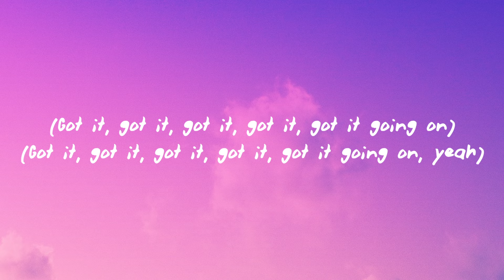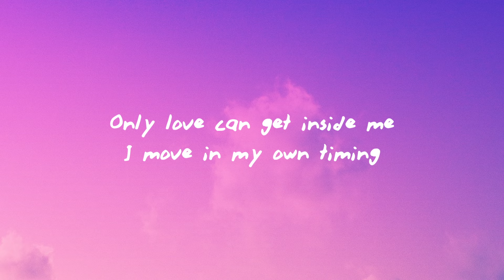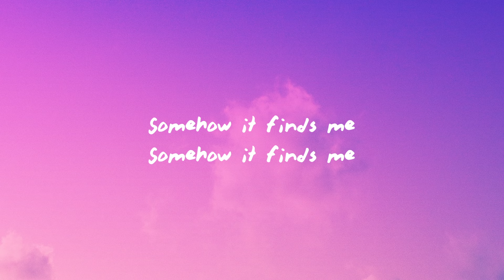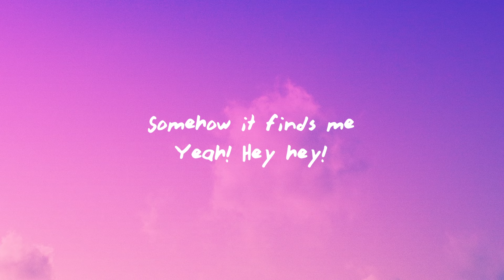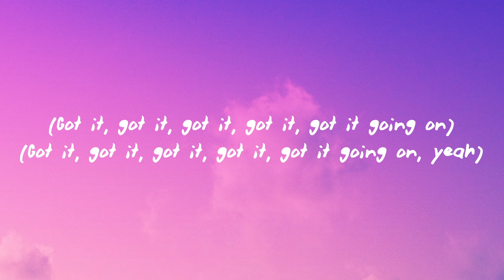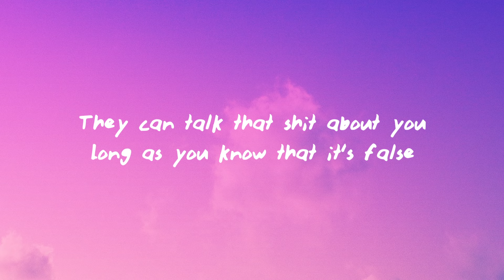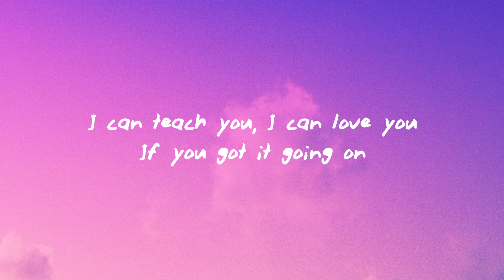Emmy Meli - I AM WOMAN (Lyrics) I am woman, I am fearless, I am sexy, I'm divine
♫ Emmy Meli - I AM WOMAN

(Lyrics):
I am woman, I am fearless
I am sexy, I am divine
I am unbeatable, I am creative
If you got it going on

If you got it, got it, got it, got it, got it going on
Got it, got it, got it, got it, got it, got it, got it
Got it on going on, ya
(Got it, got it, got it, got it, got it going on)
(Got it, got it, got it, got it, got it going on, yeah)

 I'm classy, I'm modern, I live by my own design
I could make your goosebumps raise

I feel what I want and somehow it finds me

I am not the one to curse

Got it, got it, got it going on
Got it going on, got it going on, got it going on

i am woman emmy meli lyrics
i am woman emmy meli
i am woman i am fearless i am divine tiktok
i am woman i am fearless tiktok
i am woman i am fearless i am divine emmy meli
i am woman i am fearless lyrics tiktok